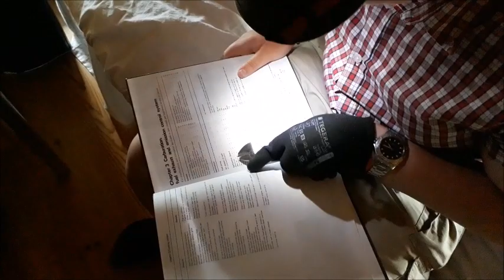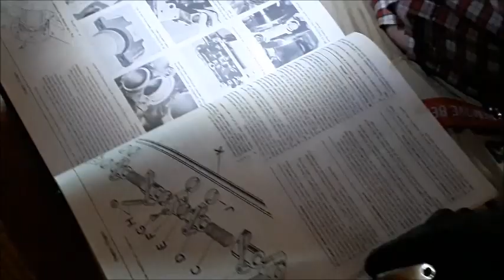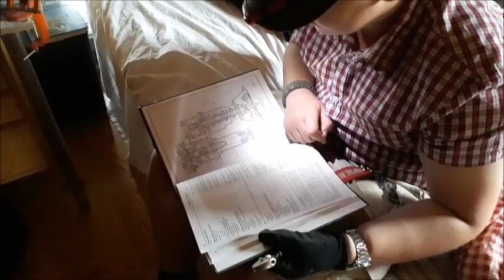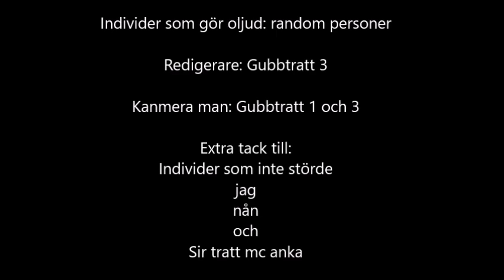Under detta golv del 6. En färs av Gubbtrattarna Productions.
En film av Gubbtrattarna productions som handlar om tre typer som bor i samma hus utan att veta om varandra.

detta är del sex